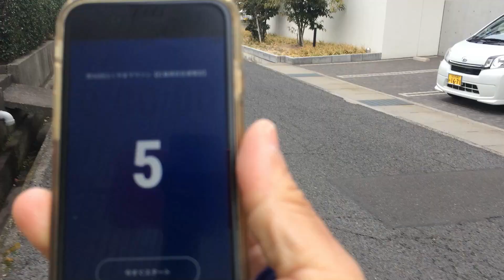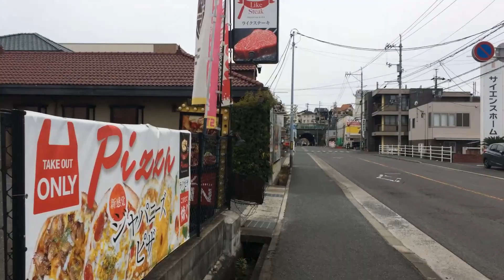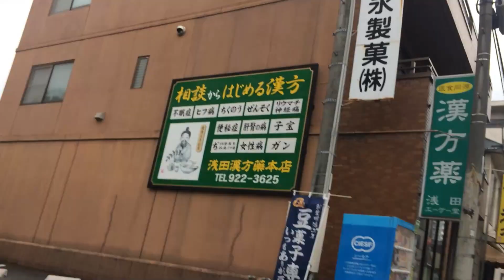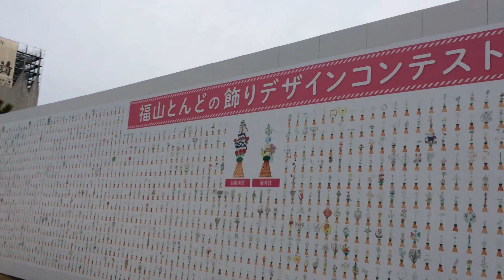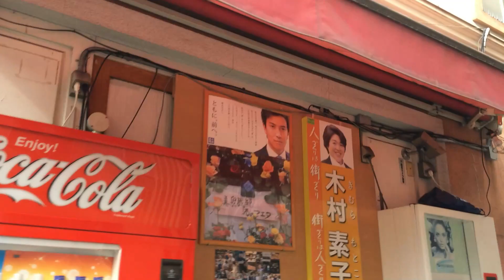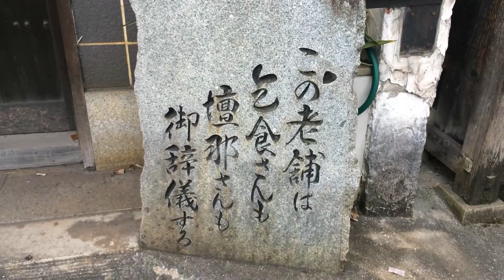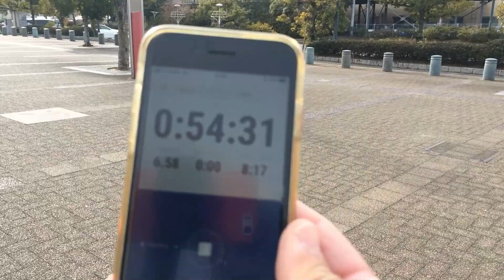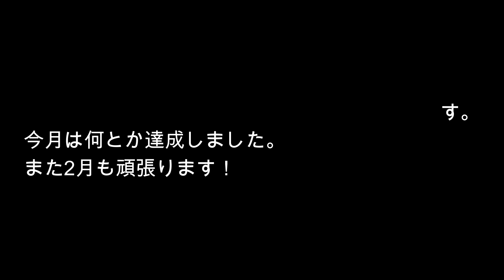福山市内ぐるっと14キロほど走ってきました。福山城の現況報告もあります。2022/01/30（日）AM〜アラカンチャレンジャーあわさん「ランニング編」〜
【撮影機材】
・Zeshbit スマホジンバル スタビライザー （一軸）
・iPhone5s→iPhoneSE2